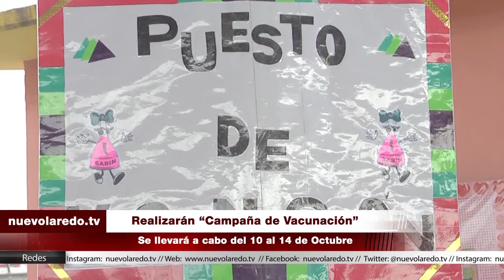Realizarán "Campaña de vacunación"